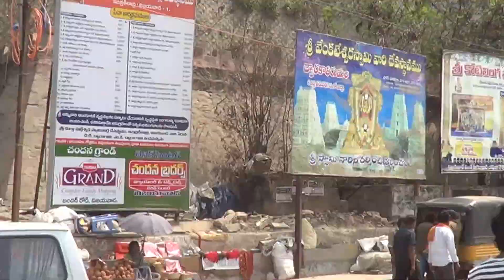Durga Temple front Area-Durga Flyover/Krishna Pushkara Works-Position as on 15.03.2016